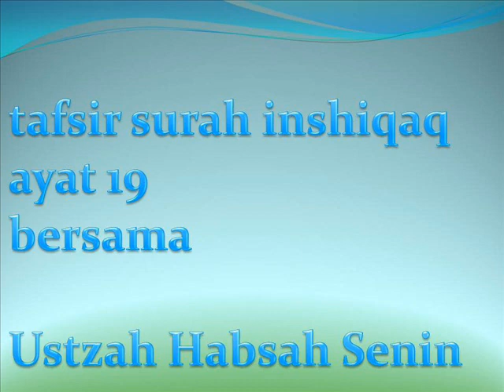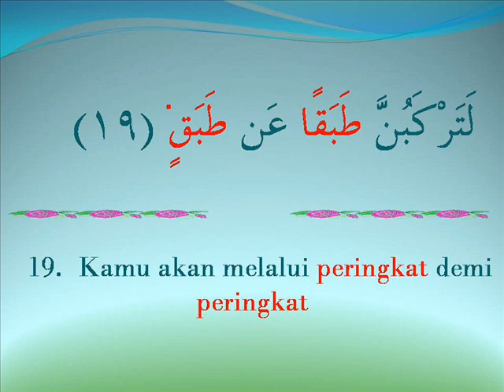tafsir surah inshiqaq ayat 19 bersama ustz Habsah Senin